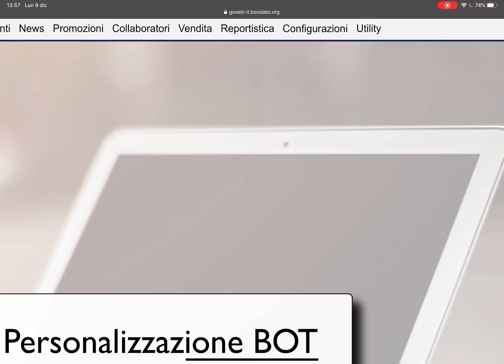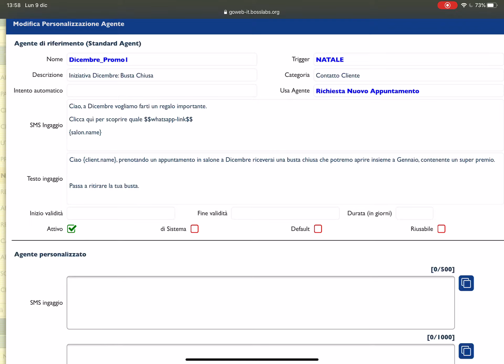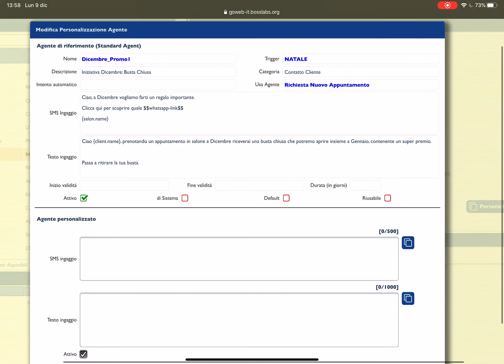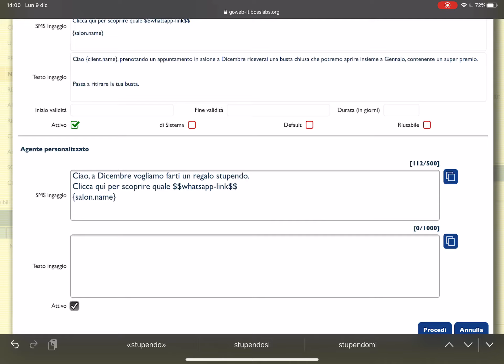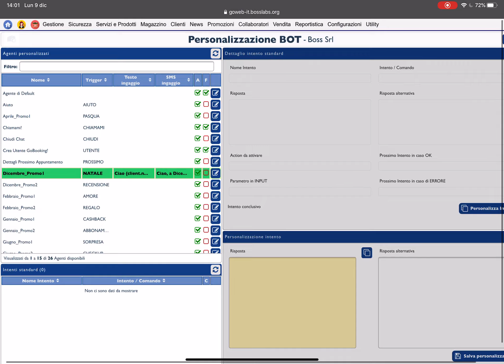4 Personalizzazione Testi Iniziative whatsapp con go web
Come utilizzare la funzione whatsapp in go web - step 4 -